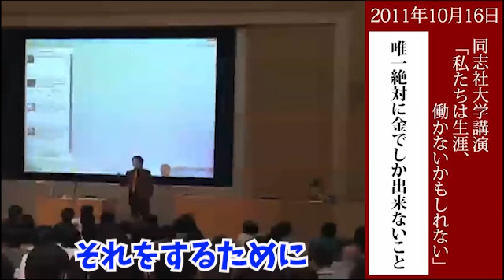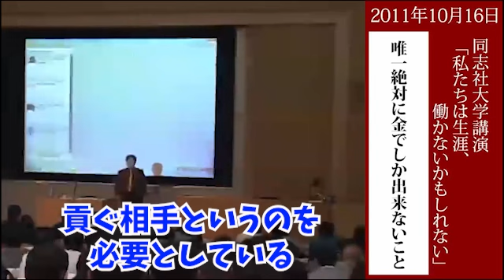※90％の人が忘れてる※お金を稼ぐために必要な原動力とは？○○気質の人が大金を稼ぎやすい理由【岡田斗司夫/切り抜き/お金/仕事/労働/金融リテラシー】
『おかだ録』をご覧いただきありがとうございます！

★★★オススメ まとめ動画★★★

キンコン西野のオンラインサロンが成功した理由〜同志社大学講演・第3回 / OTAKING explains "We may not work all our lives" Pt.3